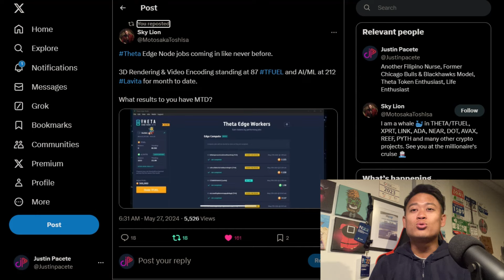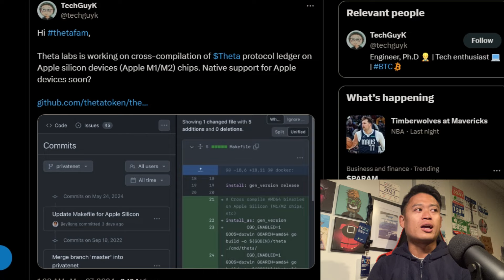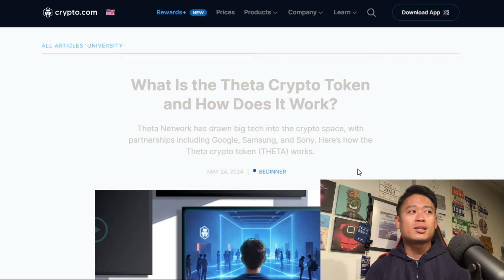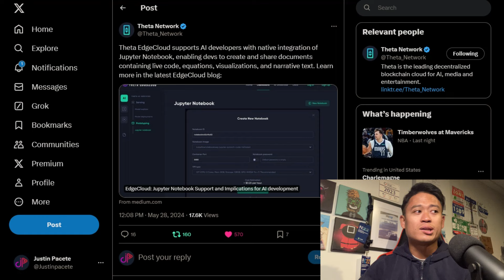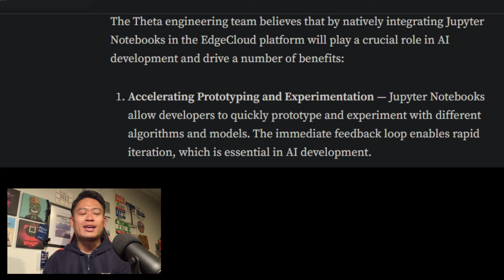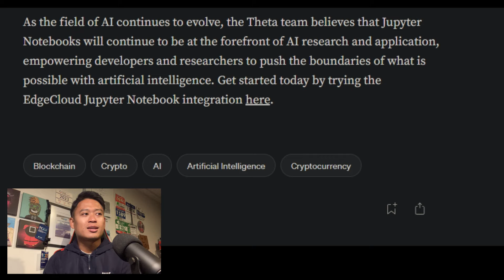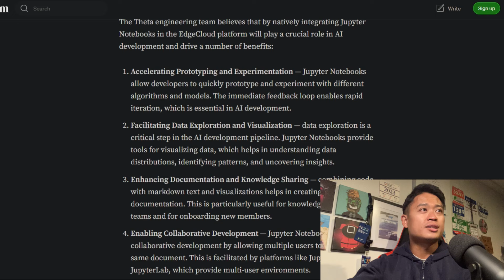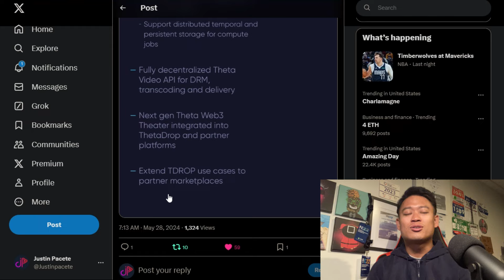IS THETA THE BEST DEPIN PROJECT?! | THETA TOKEN UPDATES!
In this video, I highlight some of the recent Theta Network updates including info about Jupyter Notebook, Crpto.com and Depin Cryptos, as well as the upcoming updates to Theta Network based on their current roadmap!

Videos are prerecorded ahead of time so that I am allowed to work around my full-time job as a registered nurse!

THETA GUARDIAN NODE (STAKE THETA HERE):

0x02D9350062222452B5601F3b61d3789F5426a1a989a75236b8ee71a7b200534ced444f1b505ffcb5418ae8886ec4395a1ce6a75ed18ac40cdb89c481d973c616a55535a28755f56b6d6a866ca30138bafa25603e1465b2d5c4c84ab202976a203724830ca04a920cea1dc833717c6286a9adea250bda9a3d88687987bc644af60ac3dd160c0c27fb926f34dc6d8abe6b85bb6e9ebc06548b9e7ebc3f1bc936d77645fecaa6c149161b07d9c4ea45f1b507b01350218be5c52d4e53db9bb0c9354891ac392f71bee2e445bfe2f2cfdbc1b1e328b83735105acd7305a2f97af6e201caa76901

THETA ELITE EDGE NODE (STAKE TFUEL HERE):

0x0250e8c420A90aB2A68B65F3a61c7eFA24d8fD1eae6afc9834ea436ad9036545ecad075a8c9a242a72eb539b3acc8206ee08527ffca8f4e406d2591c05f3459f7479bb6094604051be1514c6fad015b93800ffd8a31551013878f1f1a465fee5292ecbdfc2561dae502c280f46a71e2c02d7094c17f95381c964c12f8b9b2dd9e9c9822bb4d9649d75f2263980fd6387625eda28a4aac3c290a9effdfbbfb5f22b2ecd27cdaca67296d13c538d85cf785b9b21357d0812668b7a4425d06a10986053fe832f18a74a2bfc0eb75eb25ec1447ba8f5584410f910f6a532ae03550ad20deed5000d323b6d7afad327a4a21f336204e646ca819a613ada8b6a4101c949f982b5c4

Thumbnail Created by Theta edge Cloud Technology